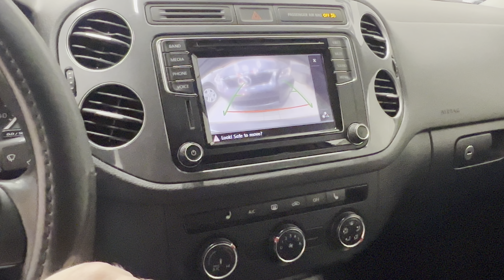2017 Volkswagen Tiguan Volfsburg Edition усього за 13700 USD Україні з розмитненням під ключ.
Наші контакти:
(телефон, viber, Whats App, Telegram).

Якщо ви шукаєте невеликий утилітарний автомобіль, який не виглядає як начальний рівень, і ви готові витратити трошки більше, Tiguan залишається одним з найбільш задовільних автомобілів у своєму сегменті.

На дорозі підвіска і силова установка Tiguan продовжують виділятися. Поїздка тиха і м'яка, навіть на бугристих дорогах, але тут достатньо атлетизму, щоб утримати високий VW в поворотах. І хоча турбований 2,0-літровий чотирьохциліндровий двигун менш потужний, ніж двигуни у деяких конкуруючих кросоверів, він відчувається таким енергійним, як завжди, під час реального прискорення. Якби компактні кросовери оцінювались виключно за задоволення від водіння, Tiguan був би постійним зіркою.

Але, звісно, є і більш практичний бік володіння кросовером, і ось Tiguan повертається на землю. Візьмімо, наприклад, технологічні функції. Зрадість, Bluetooth тепер поставляється в стандартній комплектації кожного Tiguan, і якщо ви переходите з базової комплектації S на SE, ви отримуєте підключення iPod і нову систему телематики безпеки Car-Net від VW. Але роздрібна ціна SE вища за середній рівень, особливо якщо ви хочете сенсорний інтерфейс, який йде в комплекті з пакетом Appearance. Крім того, незалежно від моделі, у Tiguan менше місця для багажу і вантажу, ніж у більшості конкурентів.

Якщо ви шукаєте альтернативи до Tiguan, найважче - це звести їх до управного групи. Ми великі прихильники стильного та економічного 2014 Mazda CX-5, тоді як 2014 Ford Escape пропонує європейську динаміку водіння у стильному пакеті з значно вищим рівнем технологій. Ми також рекомендуємо розглянути турбований Kia Sportage SX як швидший, більш гострий і потенційно більш доступний варіант. На вищому рівні ви можете розглянути модель преміального бренду, таку як BMW X1, яка пропонує рівень продуктивності, рідко знахідний в кросовері, хоча вона не пропонує більше місця, ніж VW, а ціни на опції вищі. В кінцевому підсумку, якщо вам подобається вишуканий характер 2014 Volkswagen Tiguan, не дозволяйте віковій дискримінації тормозити вас. Незважаючи на ціну, це все ще один з найпривабливіших компактних кросоверів, які можна придбати